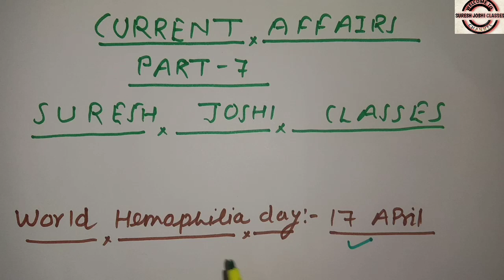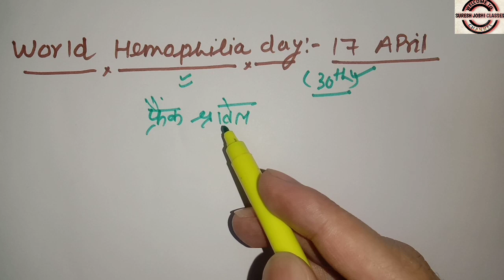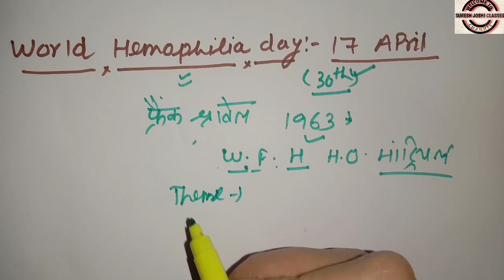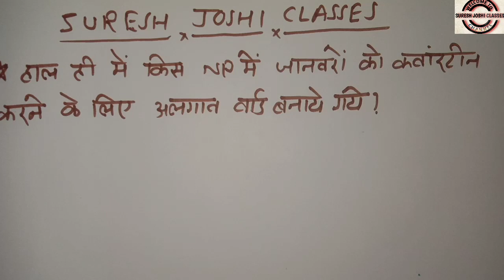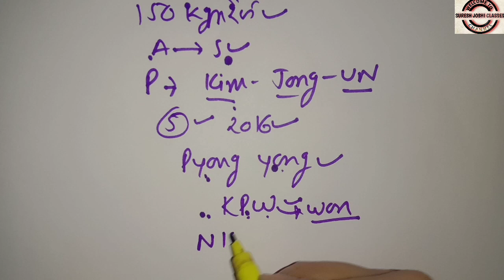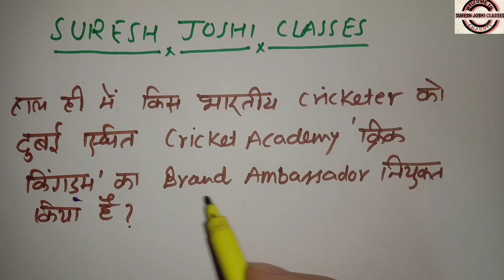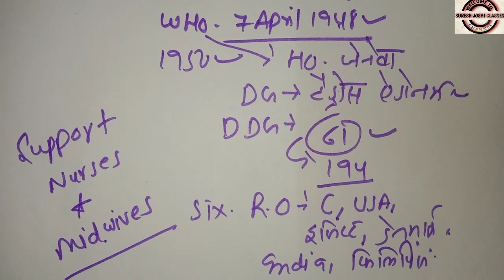Current Affairs Part 7